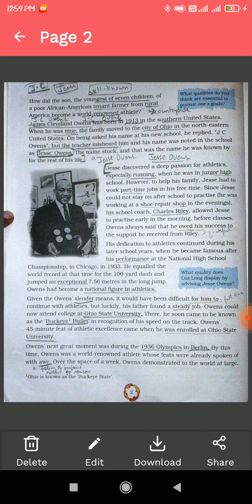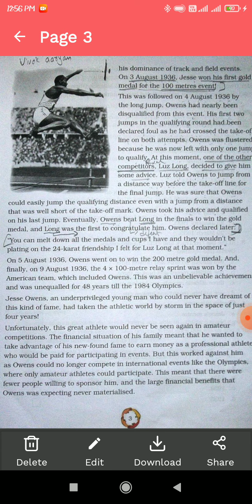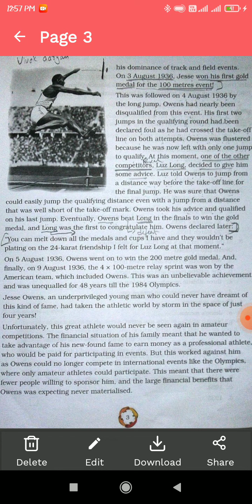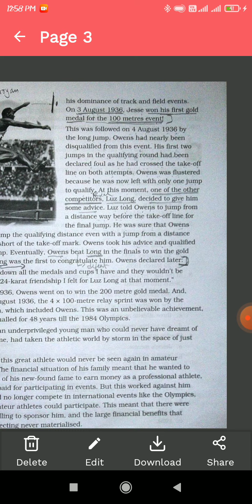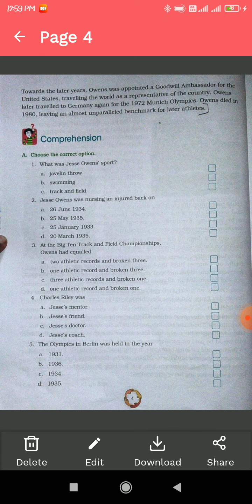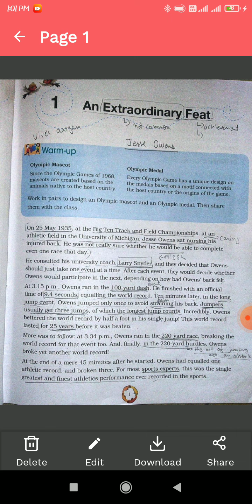St. Remejius / Mary's School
Std.7 An Extraordinary Feat (part 2)